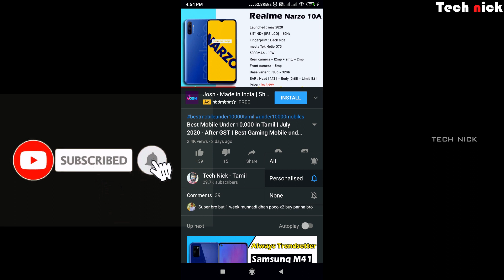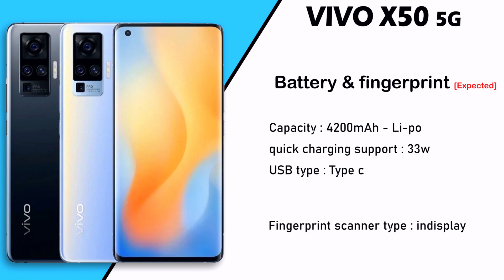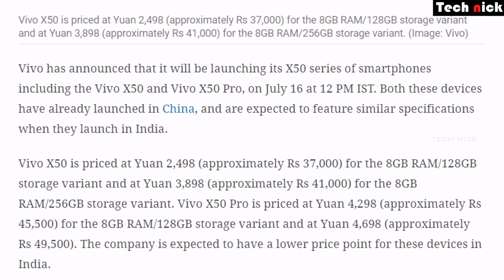VIVO X50 5G Tamil | Full details, Specs, Price, Launch | Gimbal OIS | 48MP | 90Hz | 4200mAh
here is the video about VIVO X50 5G Tamil | Full details, Specs, Price, Launch | Gimbal OIS | 48MP | 90Hz | 4200mAh |

❌Vivo X50 Series, the new flagship smartphone lineup from the company, will launch in India on July 16. After teasing the product on its website and social media channels, Vivo has confirmed the launch date. Vivo is planning to launch the X50 and X50 Pro smartphones in India. This confirms previous reports which said that the X50 Pro+ will remain exclusive to the Chinese market. The smartphones will be available for purchase via Flipkart and Amazon India.

🔥VIVO X50 SERIES INDIA LAUNCH DATE REVEALED🔥

❌Vivo has become one of the fastest growing smartphone brands in the country right now. It recently managed to dethrone Samsung to become the second largest player in the market. While it’s growth is fueled by budget and mid-range devices, Vivo does not want to restrict itself to that price segment. After the launch of flagship devices from Xiaomi, OnePlus, Oppo and Realme, Vivo also wants to enter this space where consumers are looking for new options. We already know what to expect from these devices, which launched in China last month.

🔥VIVO X50: EXPECTED SPECIFICATIONS AND PRICE🔥

❌In China, Vivo X50 starts at RMB 3,498 (around Rs 37,600) and in India, we expect these devices to be in the Rs 35,000 and Rs 40,000 price segment. The smartphone comes equipped with a flat 6.56-inch Full HD+ AMOLED display. This display supports resolution of 2376 x 1080 pixels and 90Hz refresh rate. There is a possibility that Vivo X50 will be the first smartphone with Qualcomm Snapdragon 765G SoC in India. It is available with 8GB of RAM and two storage options of 128GB or 256GB.

❌For imaging, the Vivo X50 comes equipped with a quad rear camera setup and a 32-megapixel punch-hole selfie camera. The main camera on the back is a 48-megapixel shooter with f/1.6 and OIS. It is paired with a 13-megapixel telephoto camera capable of 2x optical zoom. The third is an 8-megapixel ultra-wide lens while the fourth is a 5-megapixel macro sensor. Other features include an in-display fingerprint sensor, 4,200mAh battery with 33W fast charging. Available in Black, Blue, and Pink color options in China, the smartphone runs Funtouch OS 10 based on Android 10.

❌Vivo V50 Pro is a premium version with the same 6.56-inch AMOLED display but offers curved edges on both the sides. It is powered by the same Snapdragon 765G chipset coupled with 8GB RAM and either 128GB or 256GB storage. It starts at RMB 4,298 (around Rs 46,200) and is expected to be priced between Rs 45,000 and Rs 50,000 in India. It houses a larger 4,315mAh battery but uses the same 33W fast charger. The Pro variant also differs from the standard variant in terms of camera setup.

❌It uses the same 48-megapixel main camera with f/1.6 aperture but Vivo claims to offer gimbal OIS support. There is also an 8-megapixel periscope lens with OIS for 5x optical zoom. It also has a 13-megapixel portrait sensor with an 8-megapixel ultra-wide-angle lens. At the front, it has the same 32-megapixel sensor as the Vivo X50 for selfies and video calling. Vivo X50 Pro also features an in-display fingerprint sensor and runs Funtouch OS 10 based on Android 10. With the OnePlus 8 Series, Xiaomi Mi 10 5G and Realme X50 Pro on sale and the OnePlus Nord just a few days away, Vivo is entering a crowded market.

vivo x50
vivo x50 5g
vivo x50 tamil
vivo x50 pro tamil
vivo x50 pro plus tamil
snapdragon 765g tamil
gimbal ois tamil
vivo x50 unboxing tamil
vivo x50 review in tamil
vivo x50 specs tamil
vivo x50 price in india
vivo x50 launch date in india
vivo x50 trailer
vivo x50 pro unboxing tamil
vivo x50 series unboxing
vivo x50 camera test tamil
vivo x50 pro camera test tamil
vivo x50 pro plus camera test tamil
vivo x50 pro plus unboxing tamil